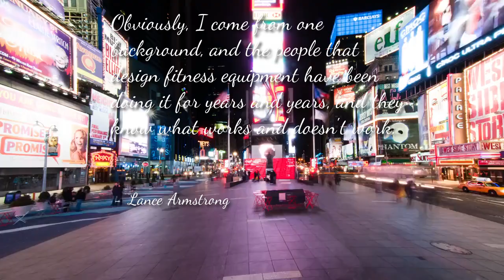Lance Armstrong Quote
Lance Edward Armstrong (né Gunderson; born September 18, 1971) is an American former professional road racing cyclist. Armstrong was stripped of his seven consecutive Tour de France titles from 1999 to 2005 after a doping investigation and his admission to using performance enhancing drugs.

At age 16, Armstrong began competing as a triathlete and was a national sprint-course triathlon champion in 1989 and 1990. In 1992, he began his career as a professional cyclist with the Motorola team. He had success between 1993 and 1996 with the World Championship in 1993, the Clásica de San Sebastián in 1995, Tour DuPont in 1995 and 1996, and a handful of stage victories in Europe, including stage 8 of the 1993 Tour de France and stage 18 of the 1995 Tour de France. In 1996, he was diagnosed with a potentially fatal metastatic testicular cancer. After his recovery, he founded the Lance Armstrong Foundation (now the Livestrong Foundation) to assist other cancer survivors.

Returning to cycling in 1998, Armstrong was a member of the US Postal/Discovery team between 1998 and 2005 when he won his seven Tour de France titles. Armstrong retired from racing at the end of the 2005 Tour de France, but returned to competitive cycling with the Astana team in January 2009, finishing third in the 2009 Tour de France later that year. Between 2010 and 2011, he raced with Team Radio Shack, and retired for a second time in 2011. These wins and titles would be later stripped after the doping investigations.

Armstrong became the subject of doping allegations after he won the 1999 Tour de France. For years, he denied involvement in doping. In 2012, a United States Anti-Doping Agency (USADA) investigation concluded that Armstrong had used performance-enhancing drugs over the course of his career and named him as the ringleader of "the most sophisticated, professionalized and successful doping program that sport has ever seen". While maintaining his innocence, Armstrong chose not to contest the charges, citing the potential toll on his family.[7] He received a lifetime ban from all sports that follow the World Anti-Doping Code, ending his competitive cycling career.[8] The International Cycling Union (UCI) upheld USADA's decision and decided that his stripped wins would not be allocated to other riders. In January 2013, Armstrong publicly admitted his involvement in doping. In April 2018, Armstrong settled a civil lawsuit with the United States Department of Justice and agreed to pay US$5 million to the U.S. government after whistleblower proceedings were commenced by Floyd Landis, a former team member.